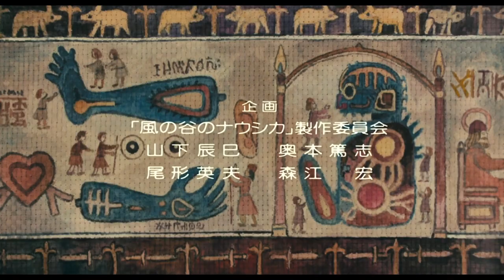Nausicaä of the Valley of the Wind Analysis: Miyazaki's Greatest Work? | State of the Arc Podcast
We analyze Nausicaa of the Valley of the Wind, which we both consider to be Miyazaki's highest achievement in film.